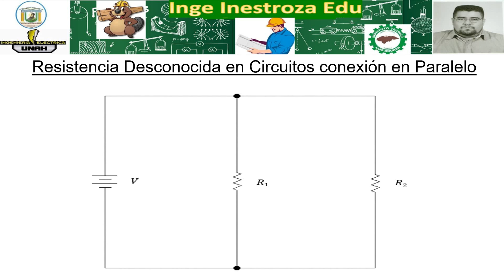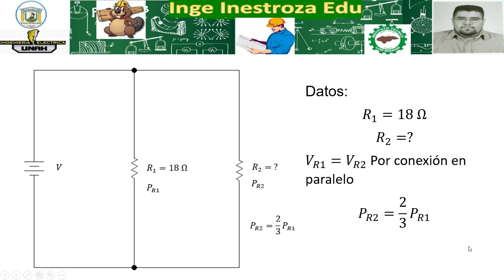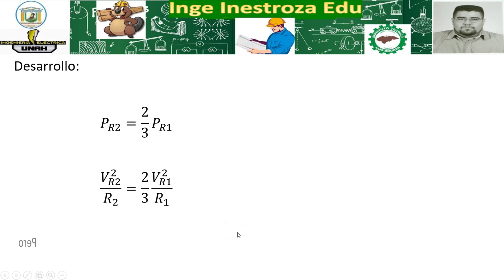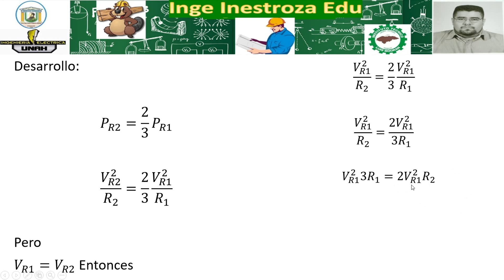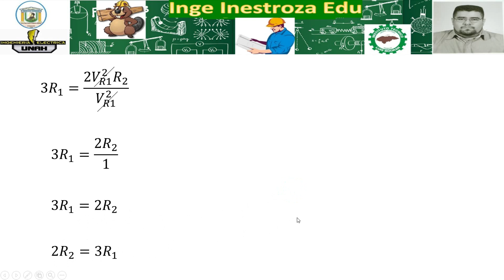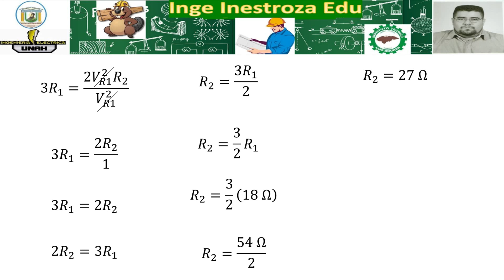Resistencia desconocida en circuitos conexión en paralelo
Ingeinestrozaedu